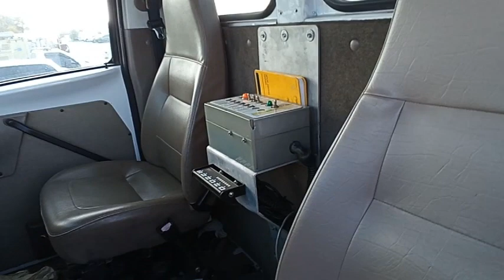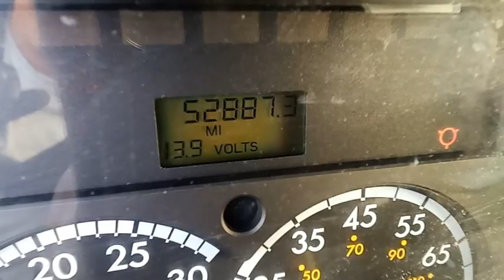GovDeals: 17-0092/ 2006 Sterling L8500 Vacuum Sewer cleaner.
17-0092/ 2006 Sterling L8500 Vacuum Sewer cleaner. WASD 24-06 #29 sold by Miami-Dade County, FL on GovDeals.com